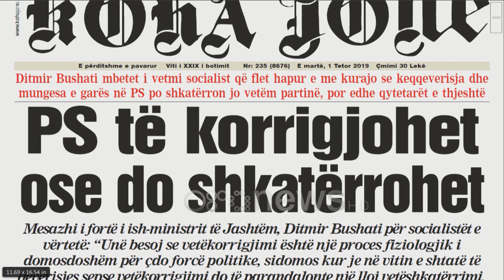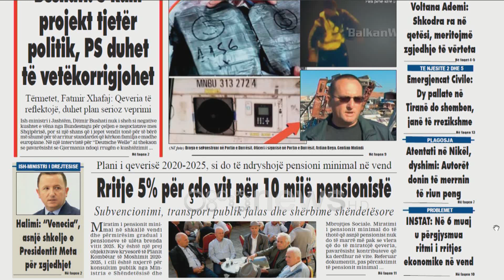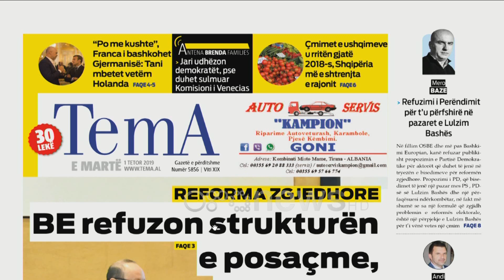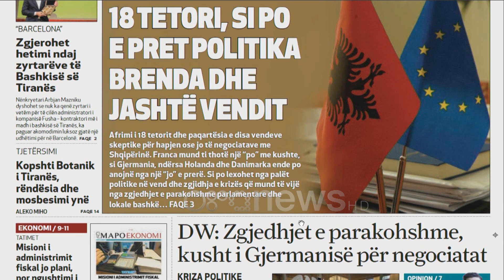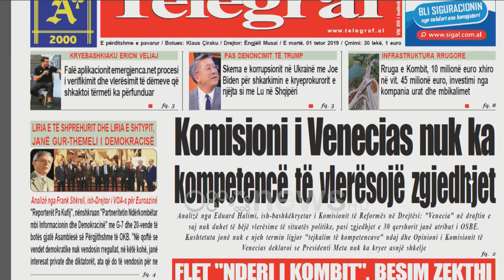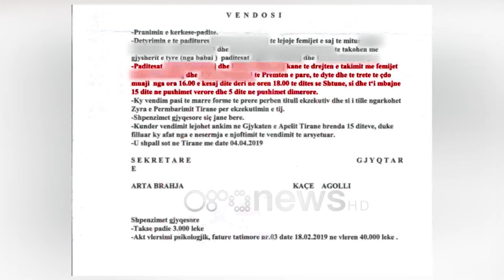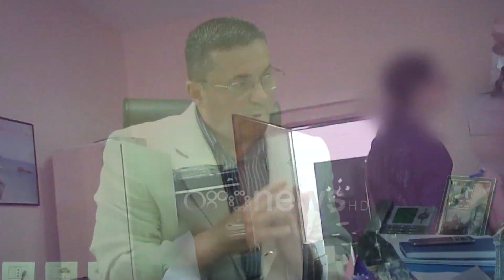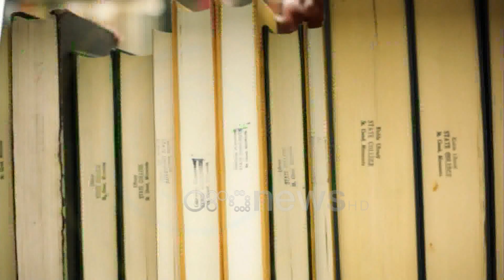Ora juaj, Shtypi i ditës: 18 tetori, si po e pret politika brenda dhe jashtë vendit